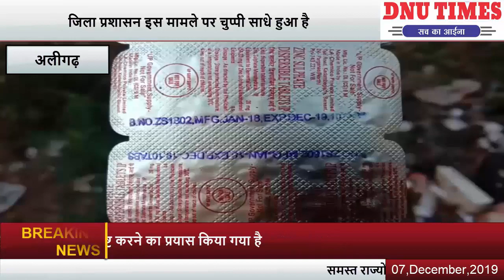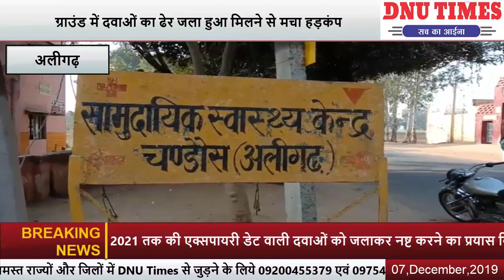सरकारी दवाओं का जला दिया गया ढेर...